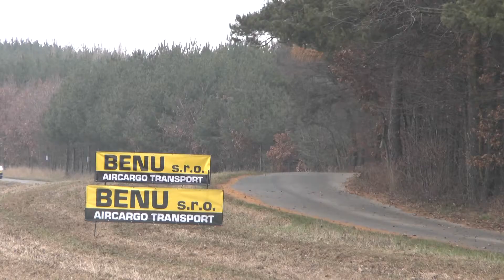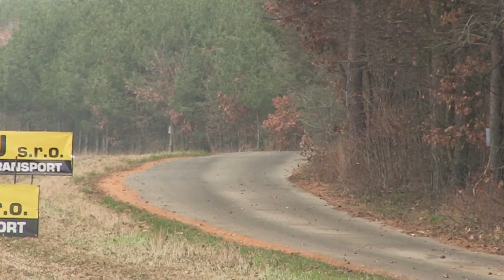Mikuláš Rally all-in Antiradary.net 2016 | 6 | Martin Vlček - Jindřiška Žáková